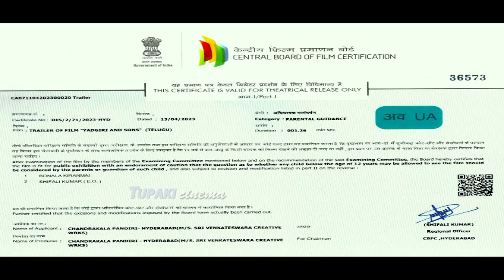Yadgiri and Sons Movie Official Trailer | Rajeev Kanakala | Chandrakala Pandiri | Tupaki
WATCH HERE: Yadgiri and Sons Movie Official Trailer | Rajeev Kanakala | Chandrakala Pandiri | Tupaki